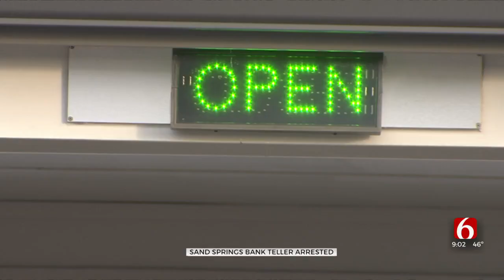Tulsa Man Arrested, Accused Of Embezzling Thousands From Sand Springs Bank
Even though the customers did get all their money back, police say it’s important to always check your account and report anything out of the ordinary immediately.